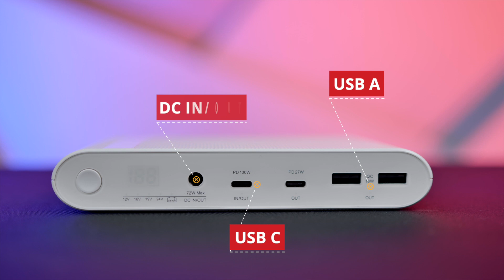S kapacitou 26 800 mAh nabiješ i autobaterii | Videonávod pro powerbanku Epico Laptop PWB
S touto super powerbankou snadno a rychle nabijete nejen smartphony, tablety, notebooky, ale dokonce vám pomůže nastartovat také vozidlo. Nyní už nemusíte mít obavy z vybití vašich zařízení, ať jste kdekoliv mimo domov.

0:00 Úvod
0:32 Obsah balení
1:37 Porty a displej
3:02 Bezdrátové nabíjení

👍 Líbilo se vám naše video? Dejte nám palec nahoru, napište to do komentářů a nezapomeňte sdílet se svými přáteli!